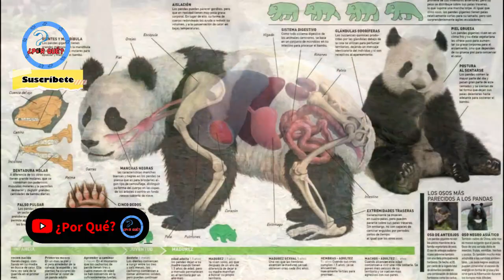¿Por qué el oso panda es torpe?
Descubre el encantador mundo del oso panda y la peculiaridad que lo hace parecer torpe. En este episodio, exploraremos las adaptaciones físicas y comportamentales de estos adorables animales que, aunque puedan parecer torpes, son el resultado de una evolución única. Desde sus patas grandes hasta su estilo de vida relajado, desvelaremos el misterio detrás de la aparente torpeza del oso panda.